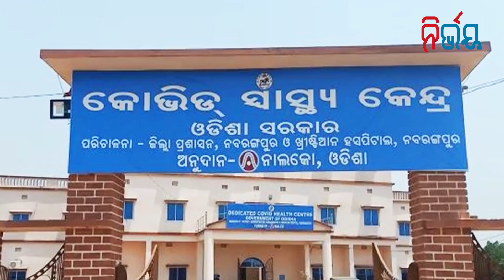Will V.K Pandian Visit, Covid Centers after designated officially ? GUMAR KATHA:NIRBHAY: Nabin Das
NIRBHAY GUMAR KATHA: Will IAS Officer Mr. Pandian Visit, Covid Care Centers after designated officially ?Nirbhay